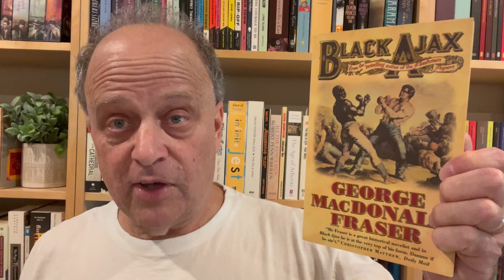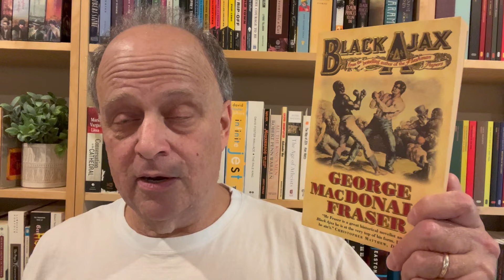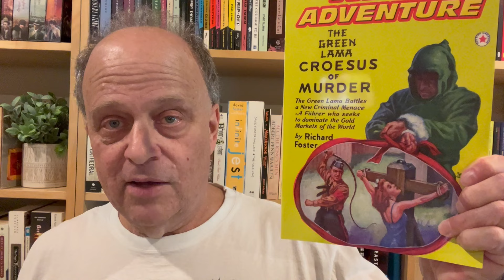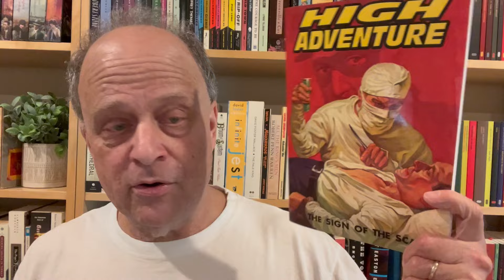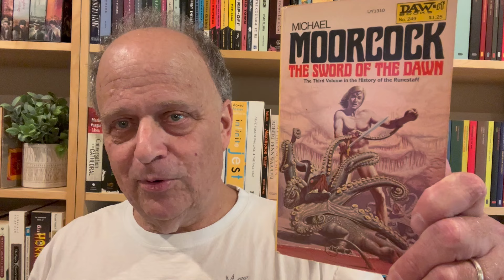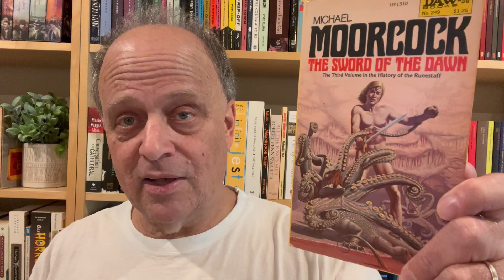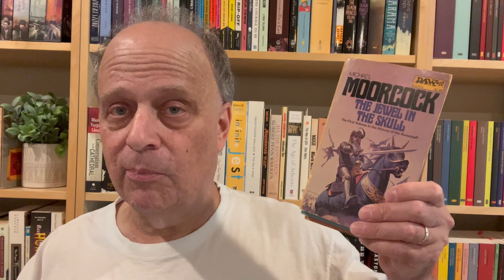A Used Paperback Haul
A book haul from 2nd & Charles in Richmond VA, Riverby Books in Fredericksburg VA, and ThriftBooks.